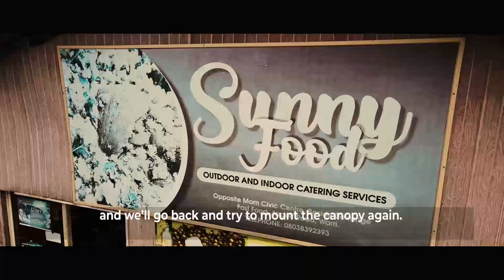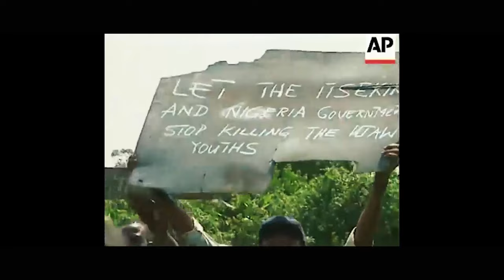HOW THIS MAN BUILT WEALTH COOKING & SELLING ONLY FOOD|STORY OF M.D SUNNY FOODS STOMACH AFFAIRS WARRI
How a young Nigerian graduate supported and took over his mother's food hawking business and turned it into one of the biggest, busiest and most affordable Buka restaurants in Warri, Delta state Nigeria.

Today's episode of The Bukapreneur series is about Mr Sunday a graduate from IMT Enugu, whose love for his mother led him to support her as she ran her food hawking business, until he took over the reins upon her demise, so that their customers would not miss his mother's  food too much.

He shares his story of how he started his journey, challenges and how he plans to scale up his business operations to greater heights.